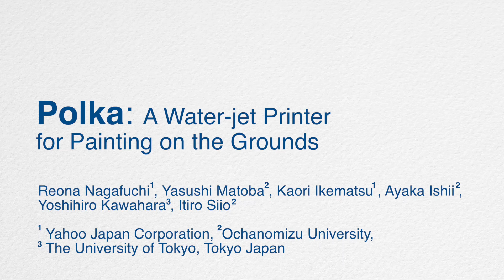【AVI2020 Paper】Polka: A Water-jet Printer for Painting on the Grounds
Polka: A Water-jet Printer for Painting on the Grounds
Reona Nagafuchi, Yasushi Matoba, Kaori Ikematsu, Ayaka Ishii, Yoshihiro Kawahara, and Itiro Siio. 2020. In Proceedings of the Working Conference on Advanced Visual Interfaces (AVI2020)